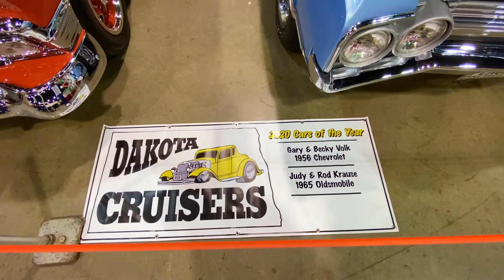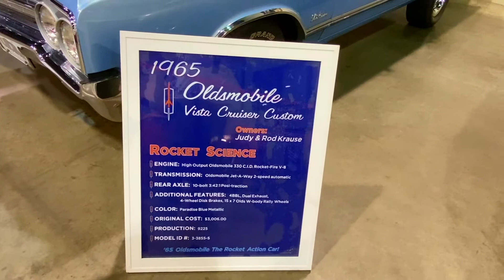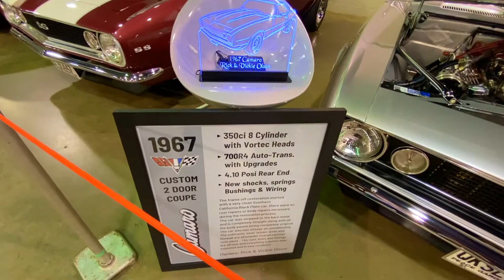Dakota Cruiser Car Show, Minot ND 2021